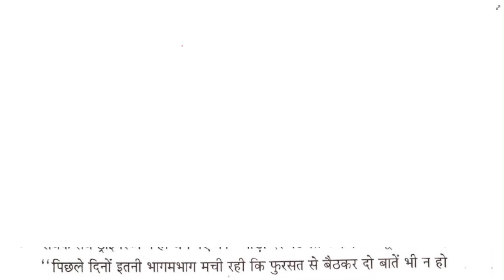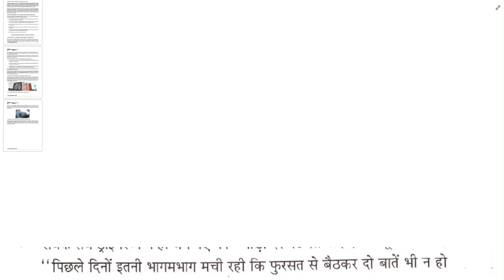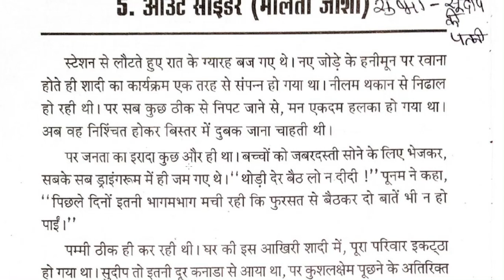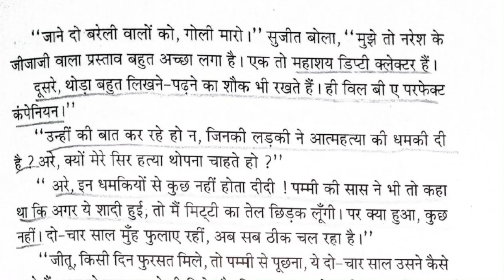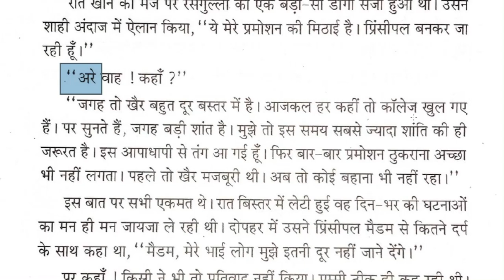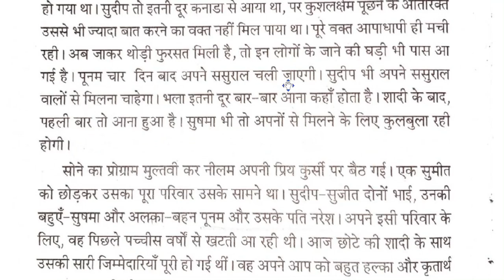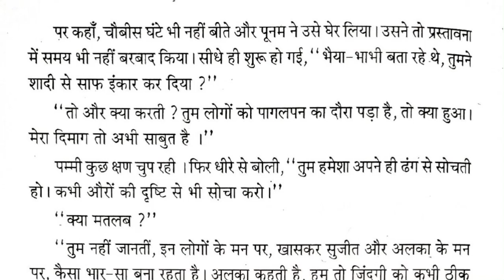06 - आउट साइडर - मालती जोशी - ISC HINDI CLASS 11 & 12 - SRI